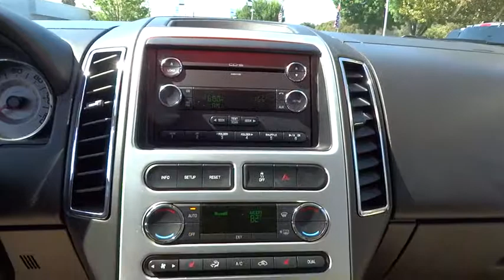2008 Ford Edge Walnut Creek, East Bay, Dublin, Concord, Livermore, CA F13006B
2008 Ford Edge
2008 Ford Edge Limited PANORAMIC VISTA ROOF - Stock#: F13006B - VIN#: 2FMDK49C98BA43726